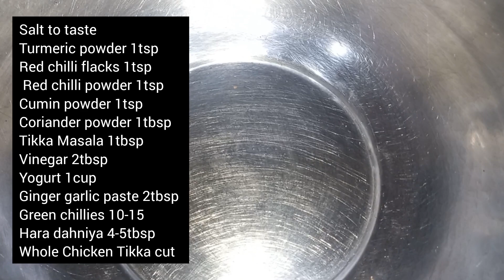Chicken Tikka Recipe || Restaurant style chicken Tikka Recipe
Musician: @iksonmusic